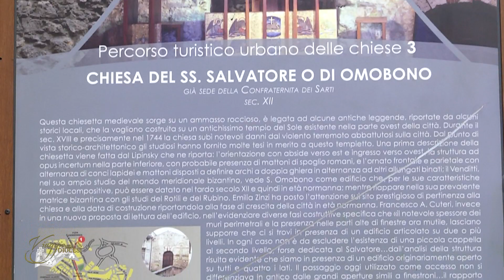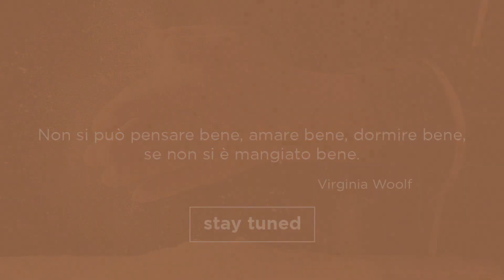Processione di San Vitaliano a Catanzaro, il racconto di Calabria 7 e Life Communication